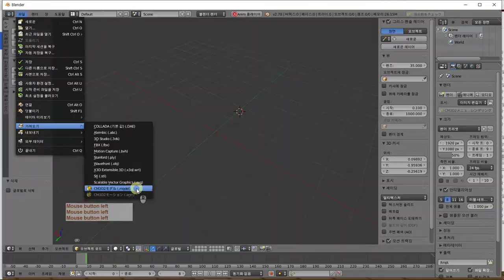블랜더에서 모델 불러올때 필수 조치 사항